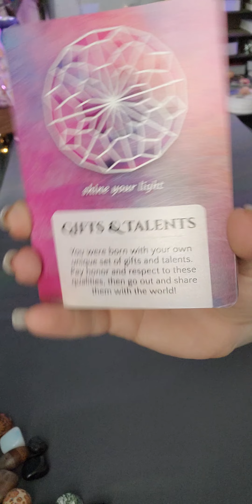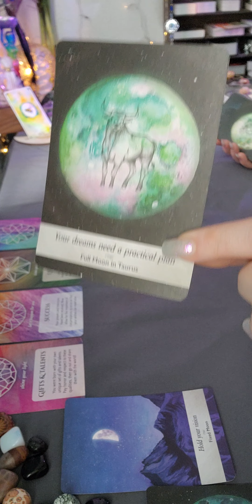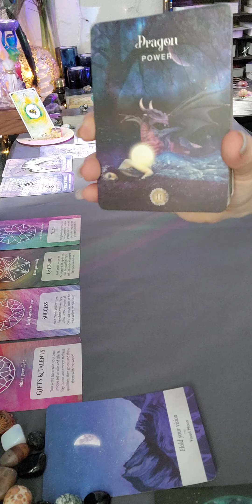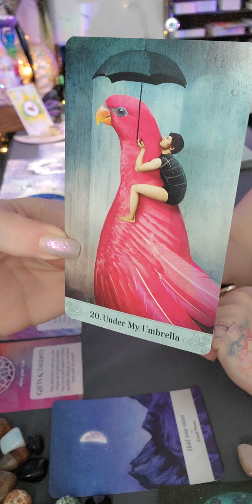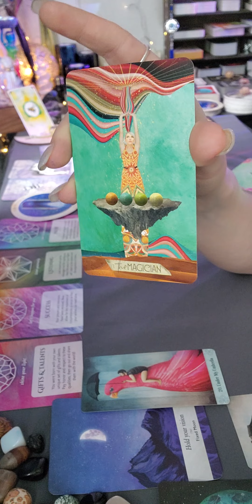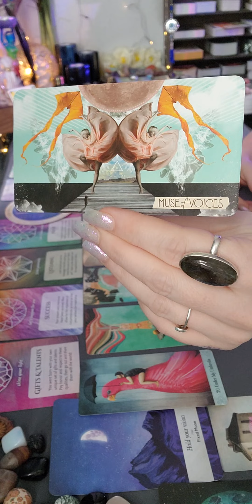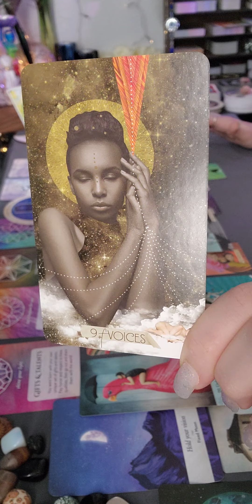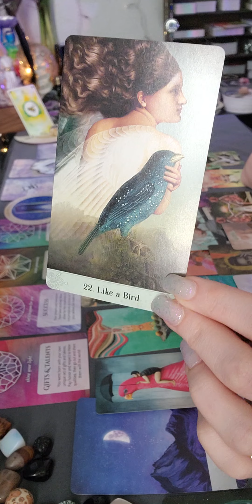☯️Divine Feminine Energy-You are focused on the future and NOT looking back! You're a Rising STAR!